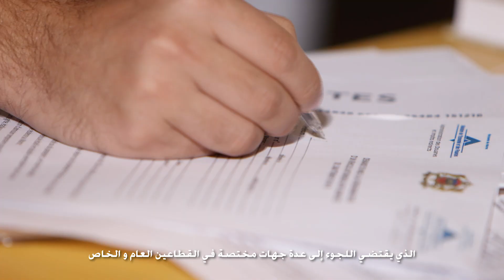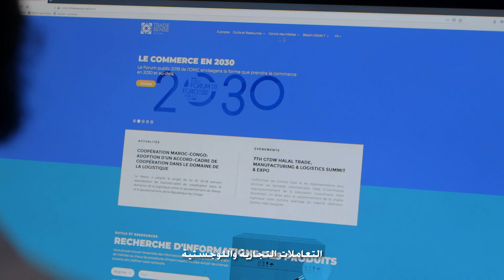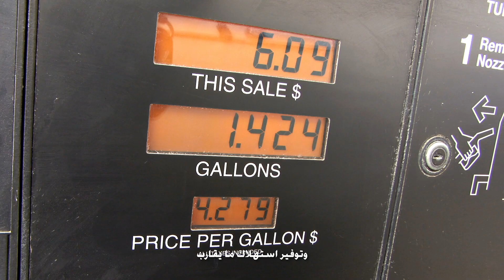PORTNET - Institutional film (Your competitiveness inspires us)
PORTNET S.A. "National Single Window of Foreign Trade"​ contributes to reinforce the transparency in the relationship between: customers, economic operators and administrations, to improve the the business environnement, to streamline international trade and to promote the good governance through innovative and collaborative solutions.